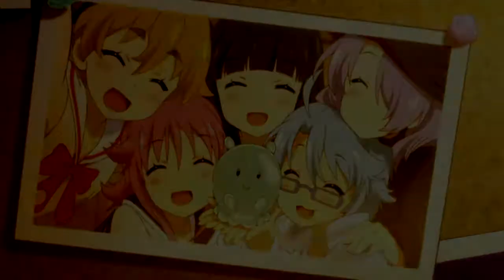Houkago no Pleiades [AMV] - Shooting Star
Brighter than the shooting star ;)

[ANIME] ✔
► Name: Houkago no Pleiades (TV)

[MUSIC] ♪
► Music background: Shooting Star by Owl City